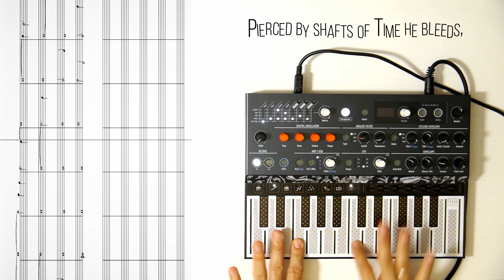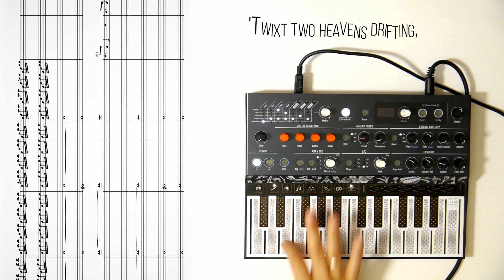Microfreak, George Eliot and Classical Orchestra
In this composition, I explore and develop the possibilities of the polyphonic aftertouch feature of the MicroFreak synthesizer by Arturia, which serves as the foundation for the musicalization of the classic poem 'Day is Dying' by George Eliot (Mary Ann Evans). I have also arranged the piece for a small orchestra of woodwinds and strings. The complete score can be observed in the video while listening, along with my live performance on the MicroFreak and the lyrics of the poem.

Vocal performances are provided by Natalie and Solaria, meticulously programmed using Synth V. This song is part of my second album for The Machine in the Botanical Garden project, available on all major digital platforms.

You can follow me if you want and join me on my musical journey.

And listen to my music on digital platforms (In my various artistic profiles):

Thank you for showing interest in my music.